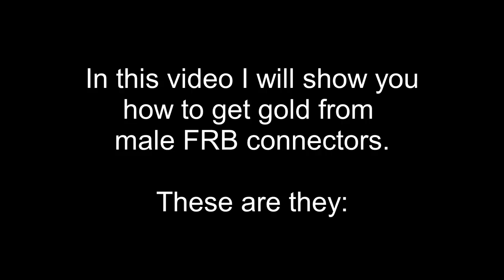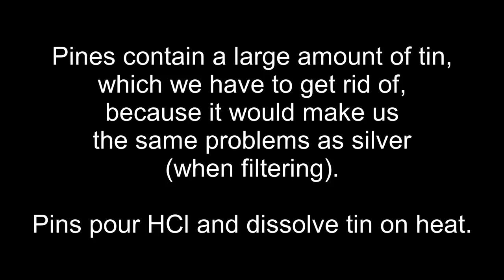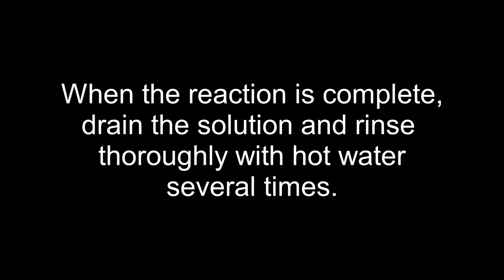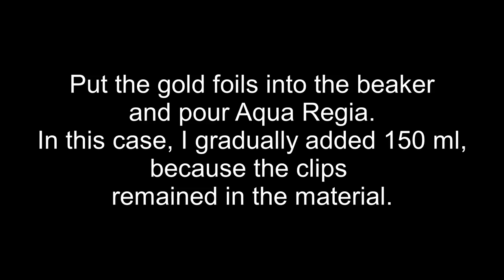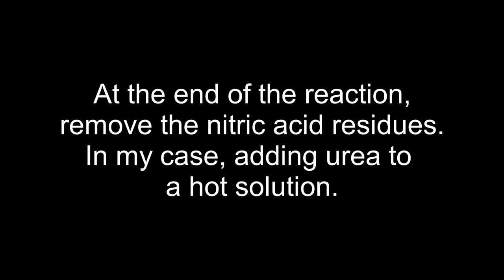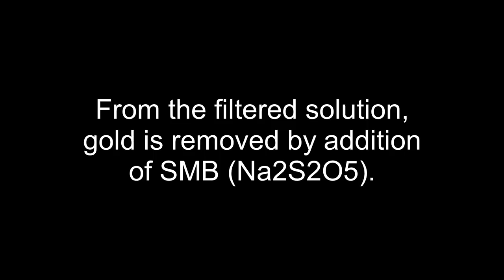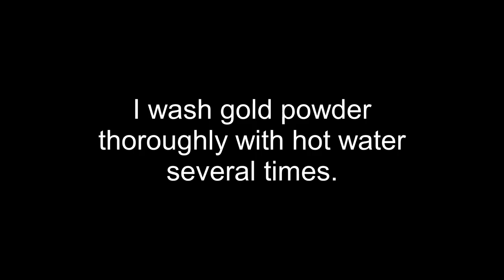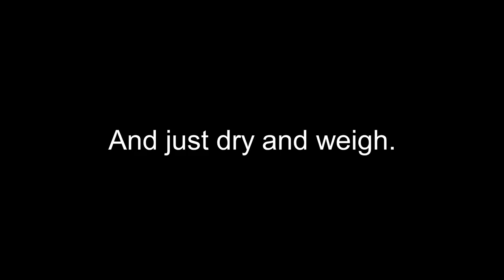URS connectors male - Gold recovery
How to get gold from URS male connectors.